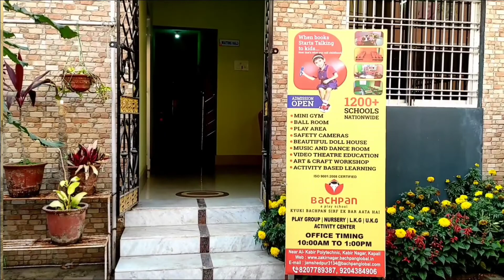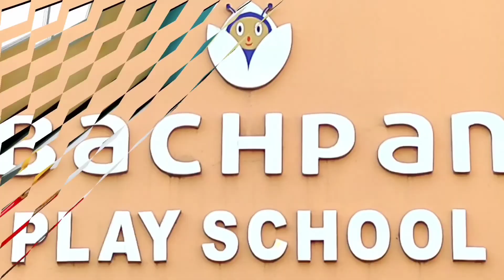जमशेदपुर में बदला मौसम का मिजाज़